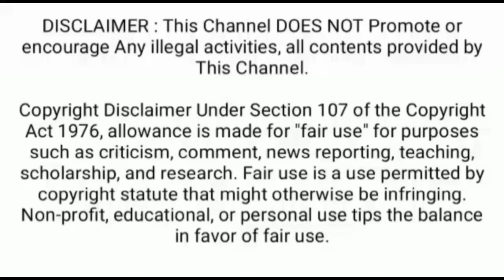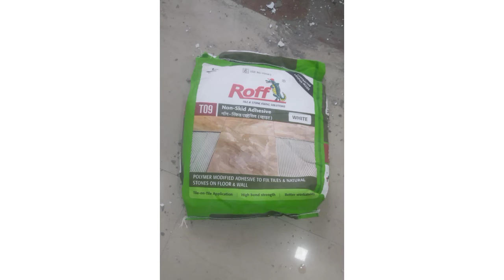Roof tiles explain in tamil | tamil tutorials TST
These are the tiles that run along the top of your roof.